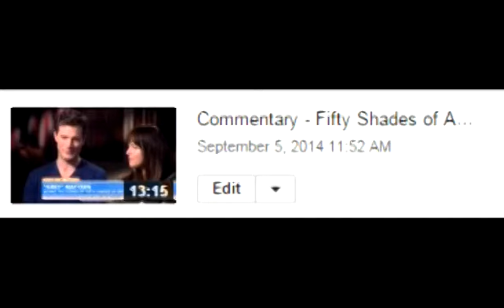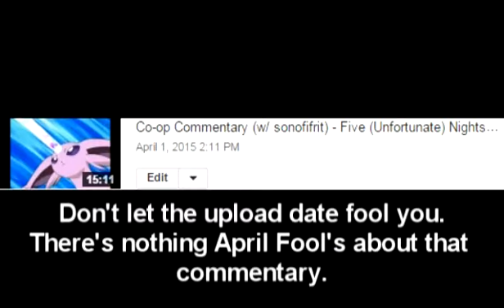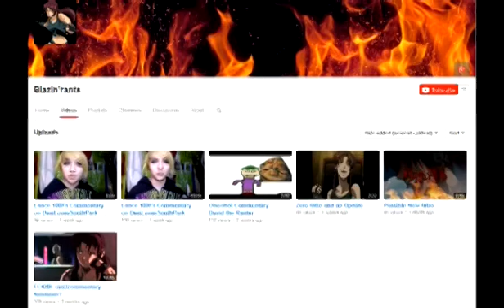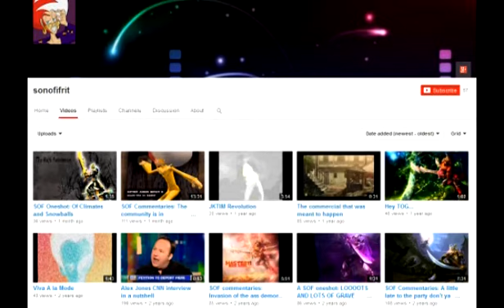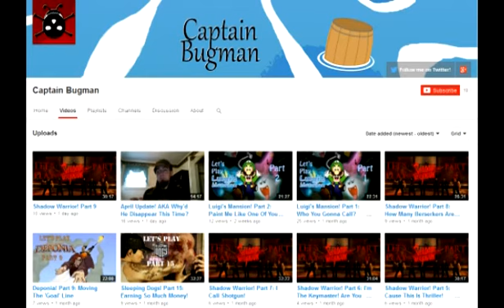Update - Update Schedule, Requests, and Plugs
(EDIT)  Wow, do I have an uncanny sense of timing. -_-
It wasn't until after I uploaded this video that I saw Blazin' Rants uploaded a new commentary and told everyone to address her as Blaze and not Blazin'.  And I address her in this video as Blazin'.  Whoops.

Just a little update video with stuff that I felt I should tell my subscribers for what's been up with me lately.

Like I said in the video, if you have any requests for videos that you think would be good commentary material, feel free to leave a comment in this video or send a PM with the video(s) in question.  No guarantee that I'll make a comm on what you send me, but if you don't send me the video, that makes it much less likely for me to find and commentate on that video.

And here's the link to the co-op I did with Zerarick a while back for those who may not have seen it yet